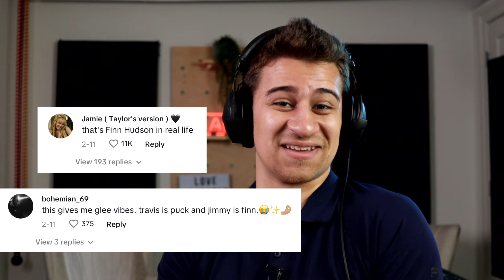Vocal Coach REACTS to Travis Kelce SINGING 😱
Today I react to one of the best NFL players of today: Travis Kelce! Not my usual choice of singer but if he's going to date Taylor Swift... he's no longer safe from me 😈 You'll be surprised with what he can do after seeing this compilation. What are your thoughts? Do you agree/disagree with my review?